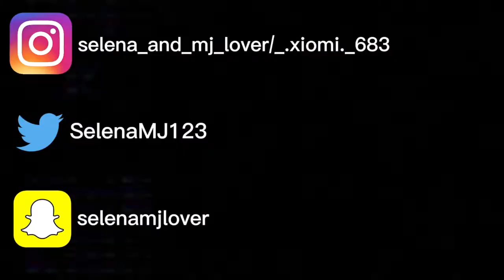Who was Selena?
This video is about a famous singer’s childhood, rise to fame, and sad tragedy.

Where I got the images: google images
Where I got my information from (some dates were wrong so be careful when researching more about Selena)

intro/outro: toxic epic cover